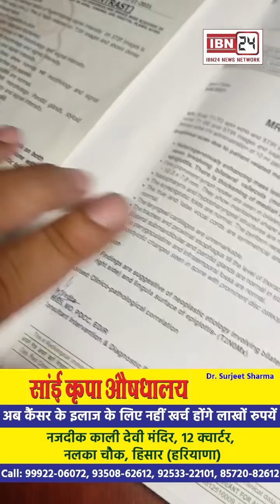पूरे देश के लिए बड़ी खबर, बड़े अस्पतालों में अब नहीं चलेगी कैन्सर के इलाज के लिए लूट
हिसार में अभी तक हजारो कैन्सर मरीजो का हुआ इलाज, होम्योआयुर्वेद से कैन्सर के इलाज का क्या है सच ? सुनिए मरीजो और 28 साल से कैन्सर का इलाज करने वाले डॉक्टर से